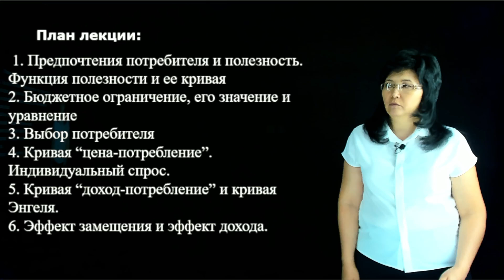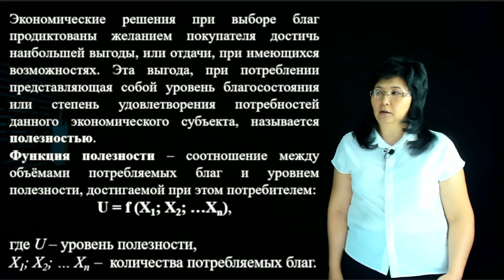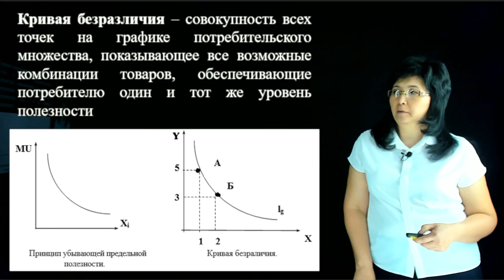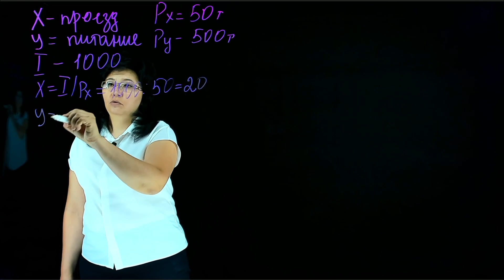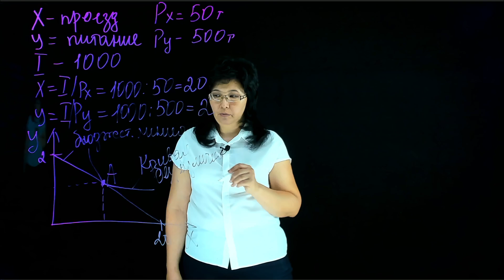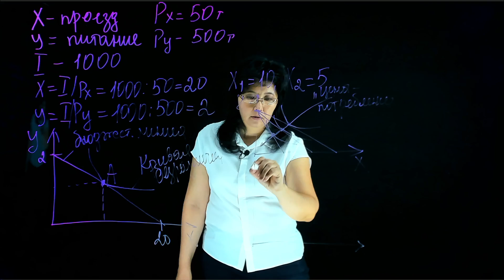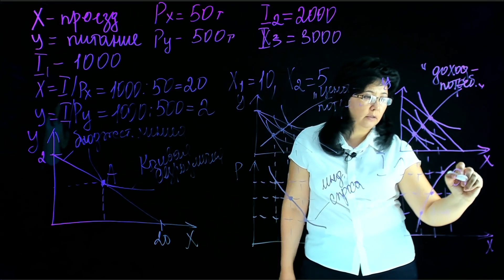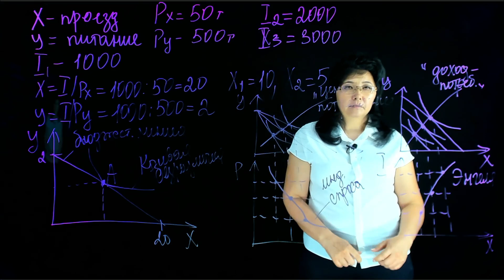Уразбаева Г.Ж. - 4.Теория поведения потребителя